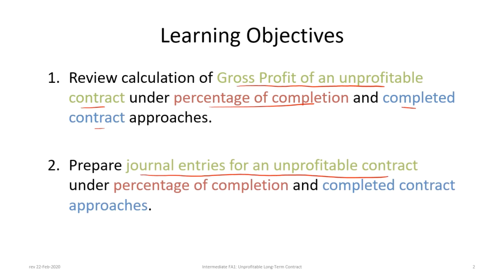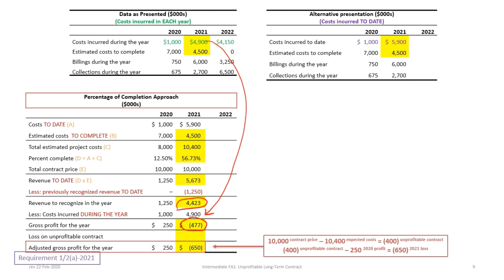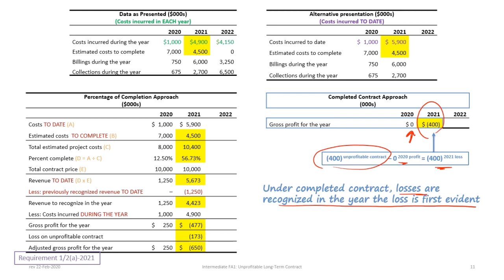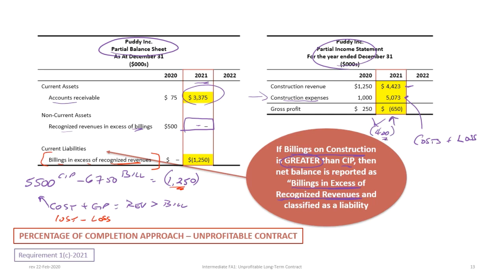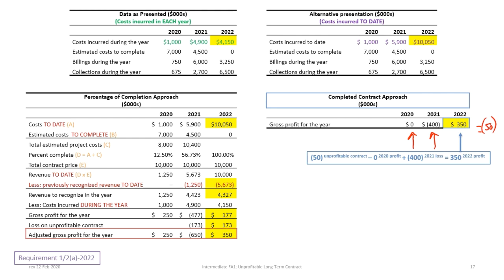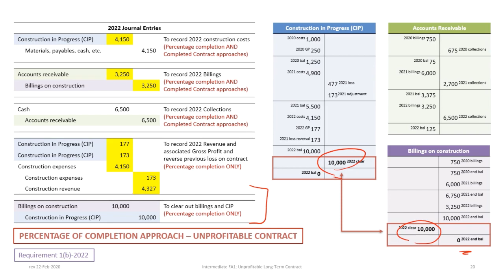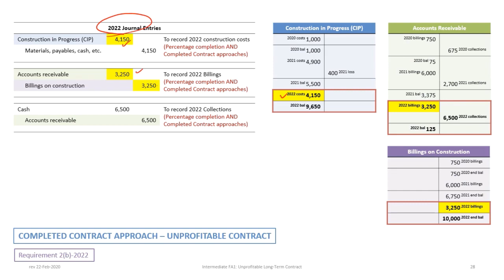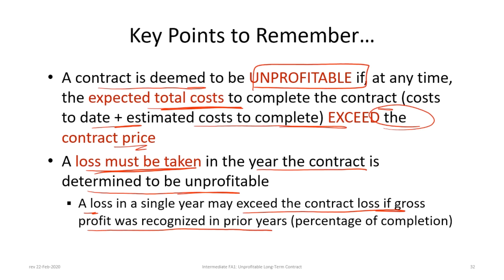Revenue Recognition of an Unprofitable Long-term Construction Contract: Percentage of Completion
This video illustrates how to recognize revenue on an unprofitable long-term construction contract using the Percentage of Completion Approach under Canadian IFRS and ASPE.